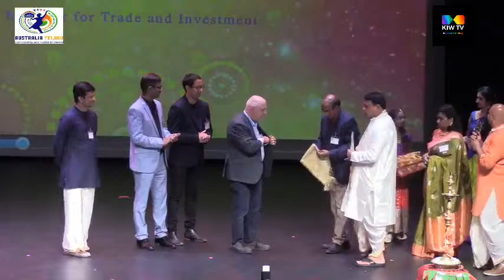Treasurer of Victoria Tim Pallas Felicitation | UgadiSambaralu2023 | ఉగాది సంబరాలు | Kiw TV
Treasurer of Victoria Tim Pallas Felicitation | UgadiSambaralu2023 | ఉగాది సంబరాలు | Kiw TV Exclusive Live